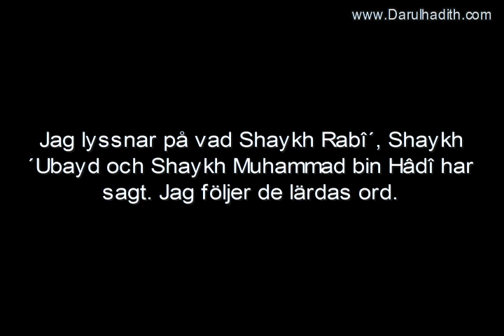1295. Följ de lärdas uttalanden om al Hadjûrî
Shaykh Muhammad bin ´Umar Bâzmûl